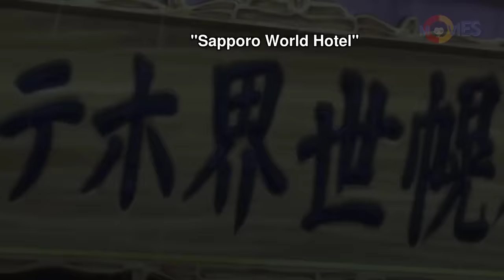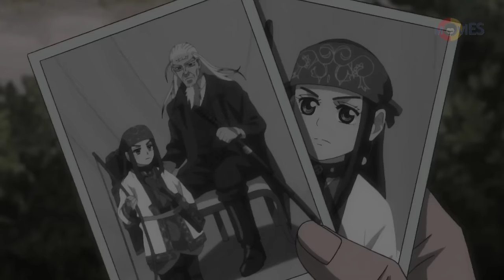Immortal Soldier break into the world's most dangerous prison to rescue a faceless man